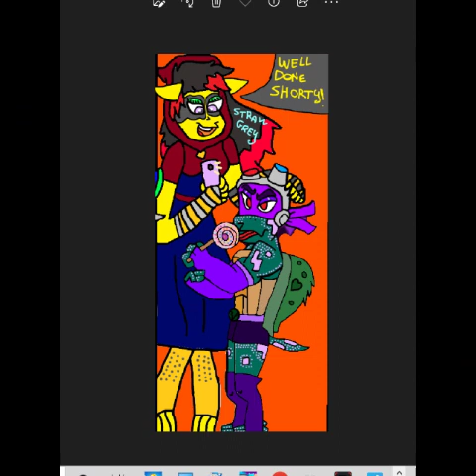edit a cassissimo disegni miei molto casuali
si finalmente!